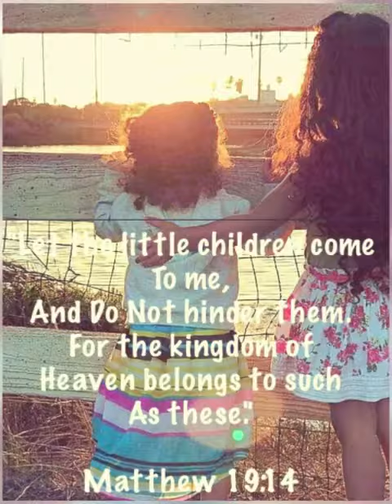Christening baby soon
Prepping for Lili's baptism